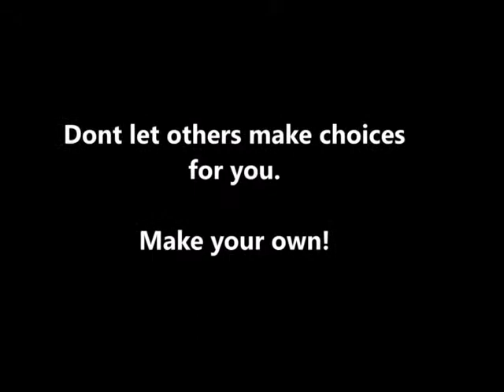YPG TV Programme - Peer Pressure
Trinidad & Tobago